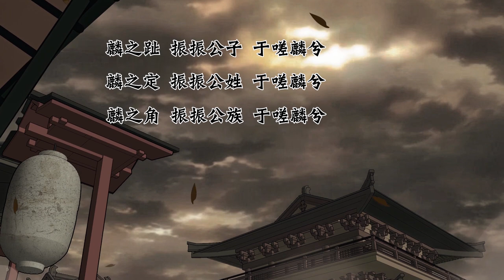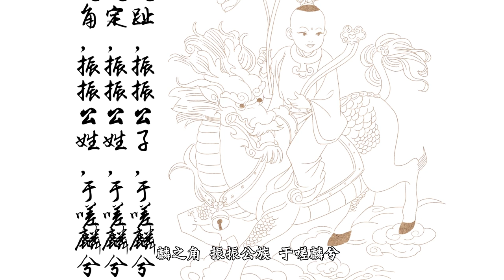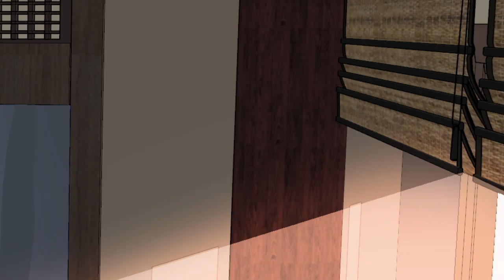《陈情令之遗案》总集篇：天下动乱 世家公子调查离奇案件 竟牵扯出同居好友｜大唐版动漫陈情令#动漫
每天我都會在這里和大家分享有趣的甜寵動漫~
訂閱i漫畫，你將收穫很多很多有意思的甜寵漫~

動漫 漫畫 首席愛人 我们的解说内容旨在为观众提供有价值的信息，完全遵守平台的使用政策。